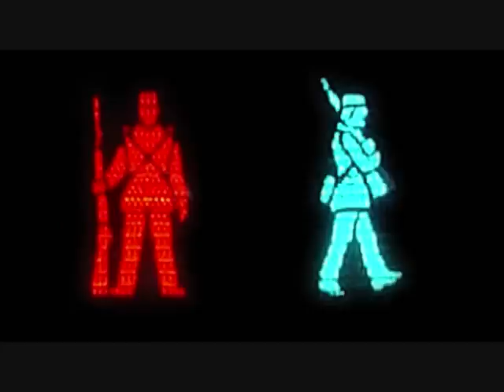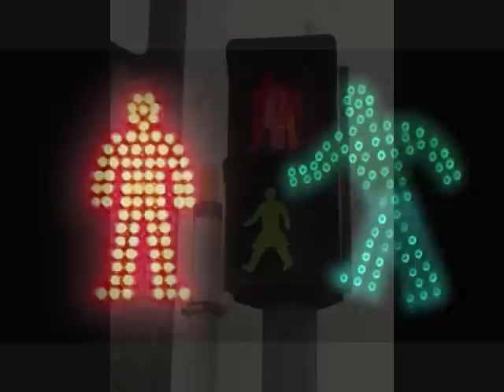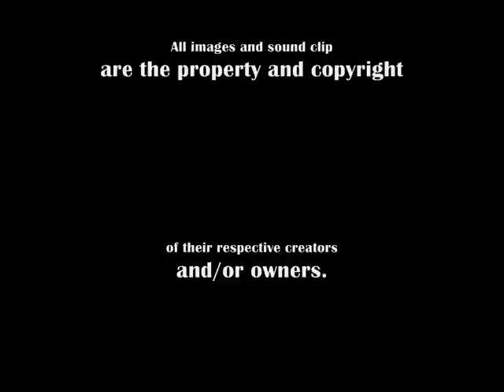Pedestrian Signals Around the World